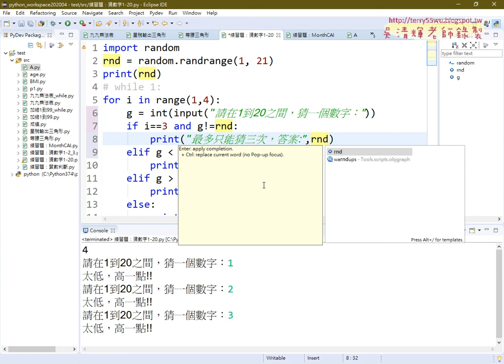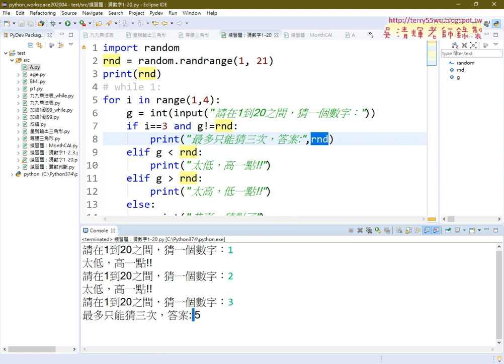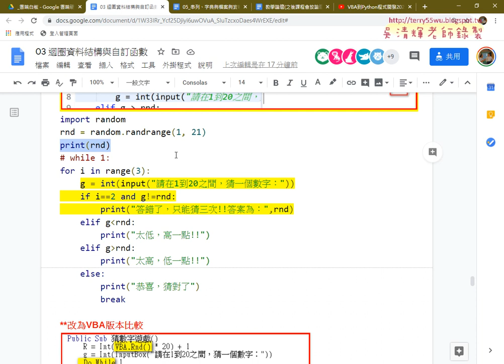02 猜數字遊戲限制只能猜3次